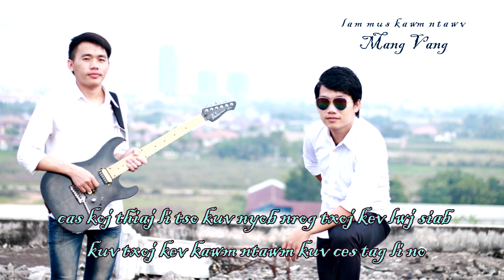lam mus kawm ntawv - Mang Vang | instrumental\karaoke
nyob zoo txhua leej txhua tus, txoj nkauj lam mus kawm ntawv tso karaoke lawm nawb leej twg xav coj mus hu ua kev lom zem li cas los laib nawb thov txhob muab tso dua lwm tus youtube xwb os. ua tsaug